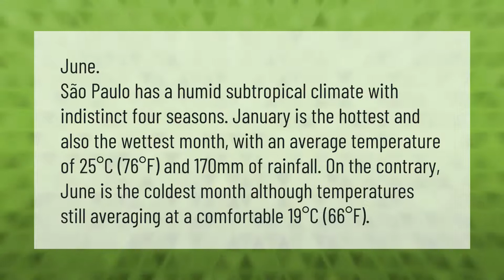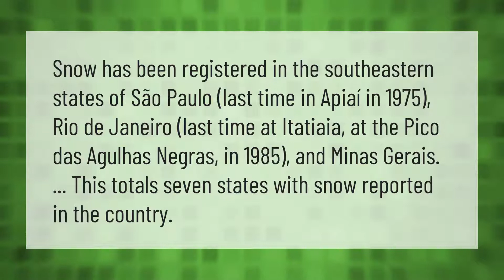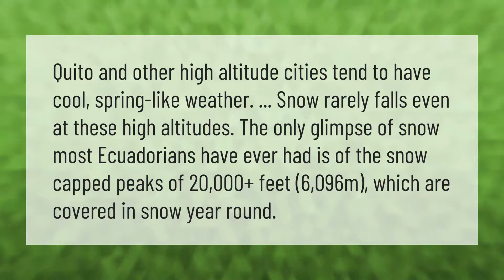What is the coldest month in Sao Paulo Brazil?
00:00 - What is the coldest month in Sao Paulo Brazil?
00:48 - Does it snow in Sao Paulo Brazil?
01:20 - How cold does it get in Sao Paulo Brazil?
01:54 - Does Quito have snow?
02:25 - Is Sao Paulo safe?

Laura S. Harris (2021, April 8.) What is the coldest month in Sao Paulo Brazil?
    AskAbout.video/articles/What-is-the-coldest-month-in-Sao-Paulo-Brazil-233910